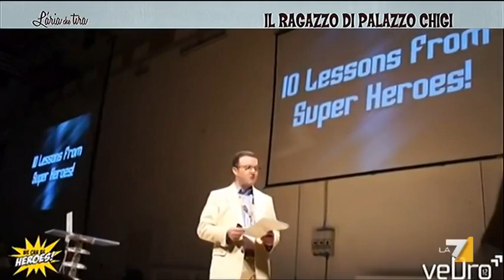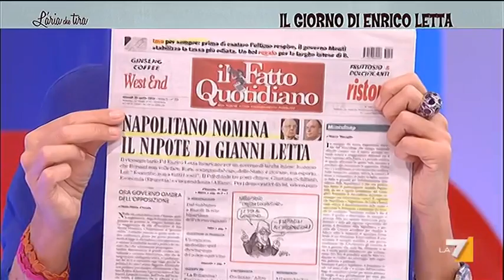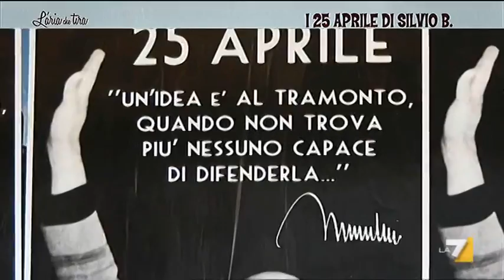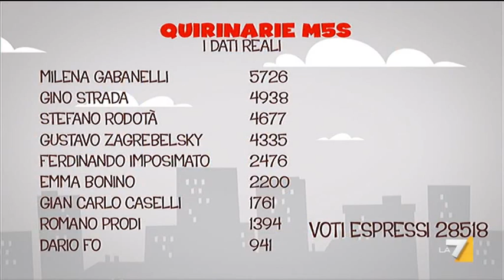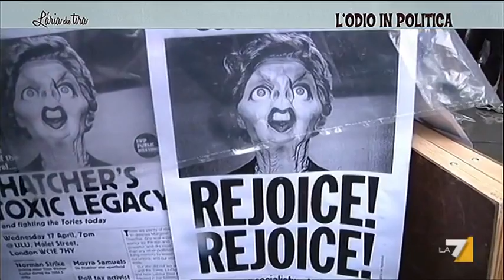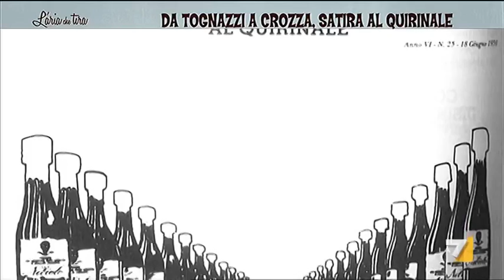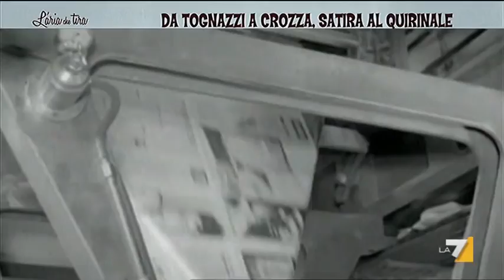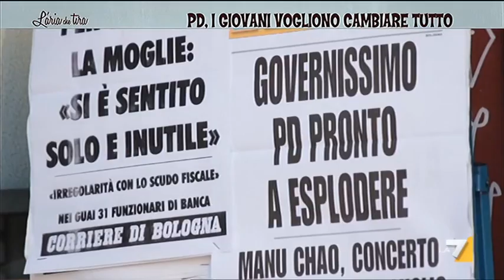L'aria che tira 25/04/13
IL GIORNO DI ENRICO LETTA - Ospiti di Myrta Merlino: Gianni Riotta, Enzo Amendola, Dorina Bianchi, Linda Lanzillotta, Fabrizio D'Esposito.